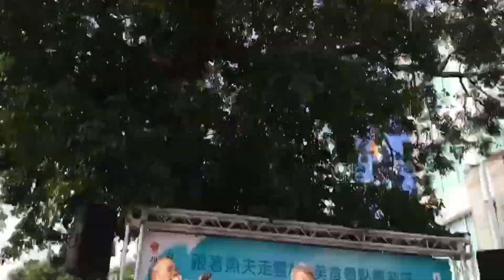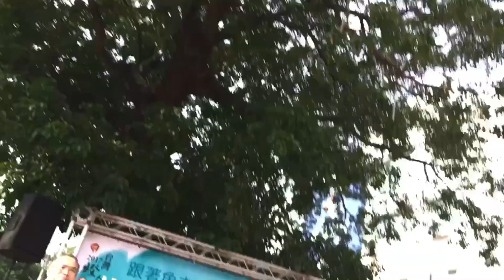魚夫為雲林寫的一部書《雲林輕旅行》記者會--會前音樂表演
虎尾布袋戲館
地址： 632雲林縣虎尾鎮林森路一段498號